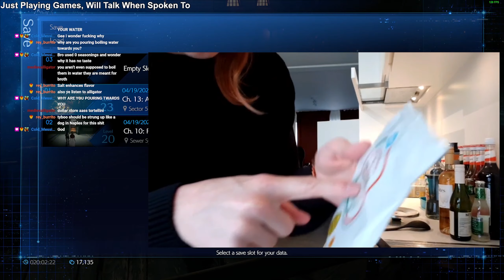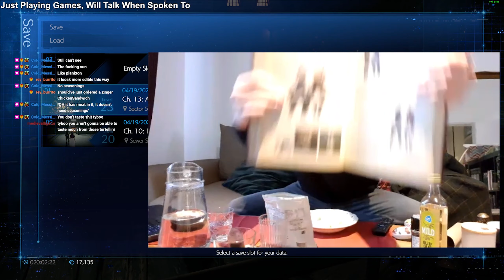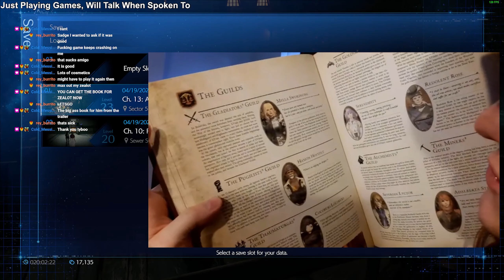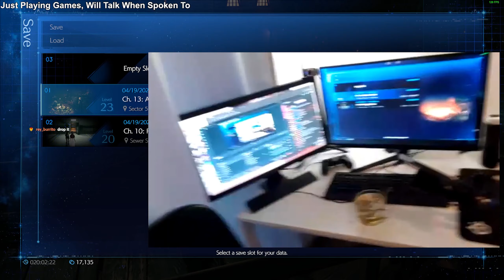Parasocial Tyboo Is Not Real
Best mic quality on the planet.